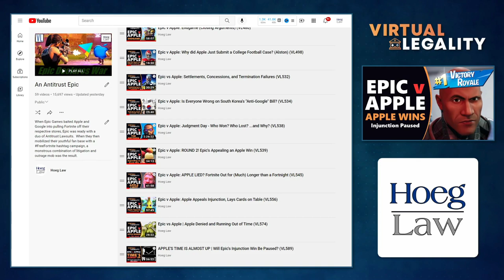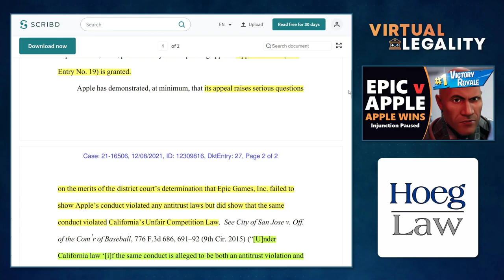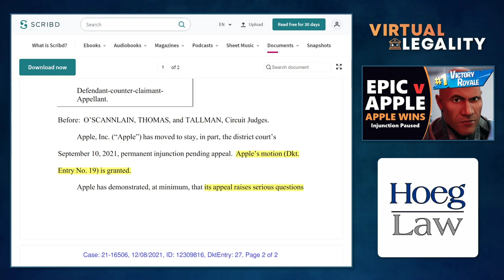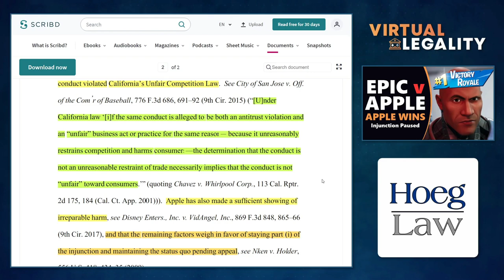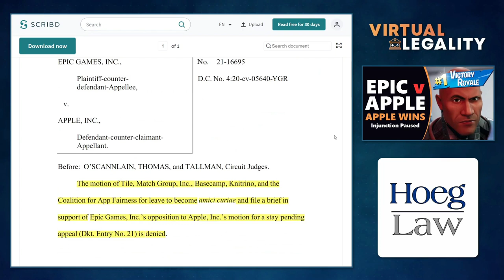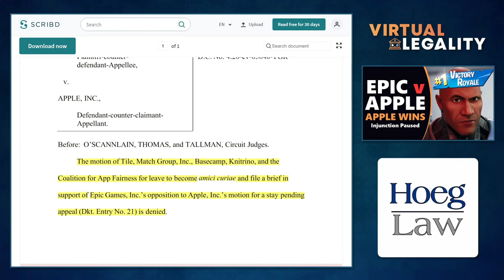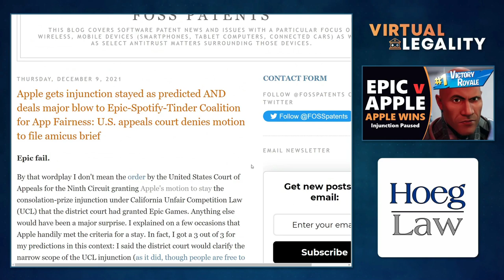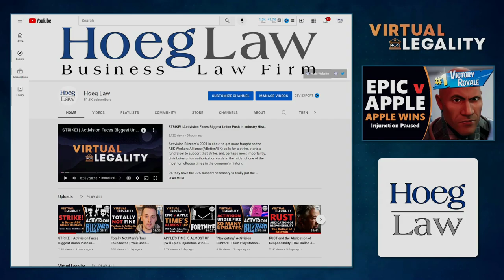APPLE WINS | Paused Injunction Means Total Victory...For Now (VL592)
Epic v Apple Deadline Day - The district court's injunction against Apple's anti-steering guidelines *would* have gone into effect today.  But...it didn't, and the ramifications will be felt across the iOS ecosystem.

How did the ninth circuit arrive at its decision to pause the injunction?

Sometimes we know what we're talking about...in Virtual Legality.